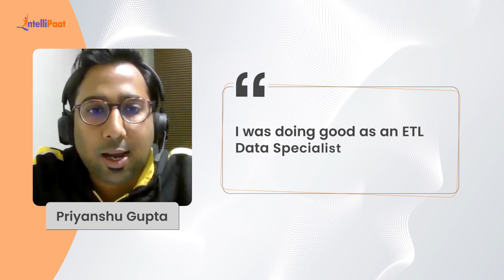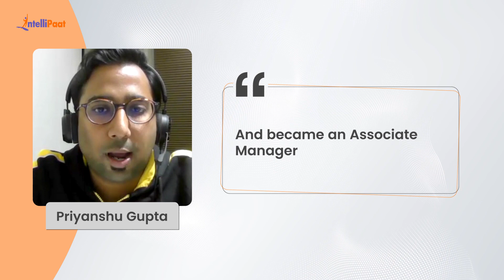Became an Associate Manager Cloud at Accenture | Best Cloud Computing Course For Career Transition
Watch how Priyanshu Gupta upskilled and achieved a career transition from a Sr. Consultant at Deloitte to an Associate Manager Cloud at Accenture with an ample salary hike. We have helped more than 600,000+ aspiring students and working professionals transform their careers.

Intellipaat Edge
1. 24*7 Lifetime Access & Support
2. Flexible Class Schedule
3. Job Assistance
4. Mentors with +14 yrs
5. Industry-Oriented Courseware
6. Life time free Course Upgrade